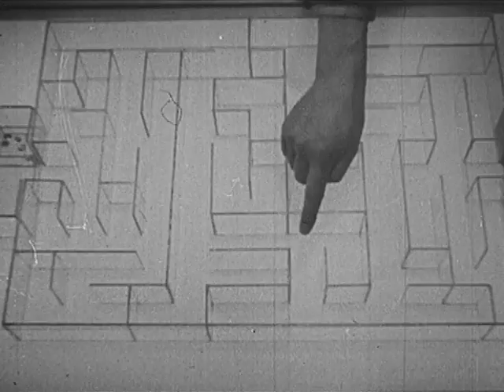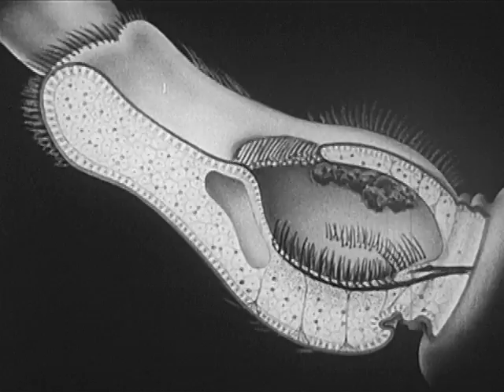Can Animals Think (1950)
The degree of intelligence with which a variety of animals solve deliberately-posed problems is shown as proof that animals do not act on instinct only.